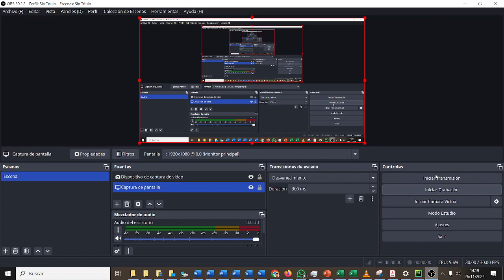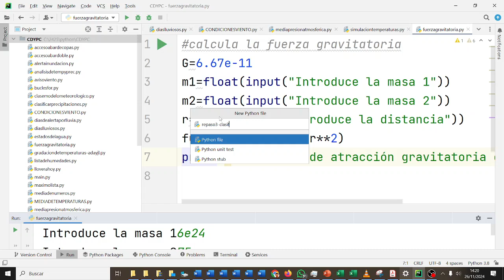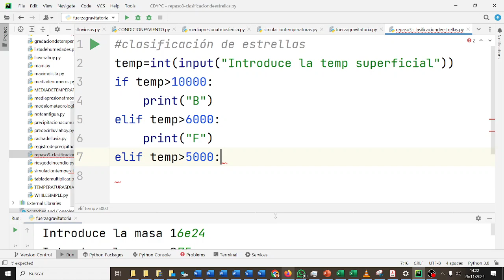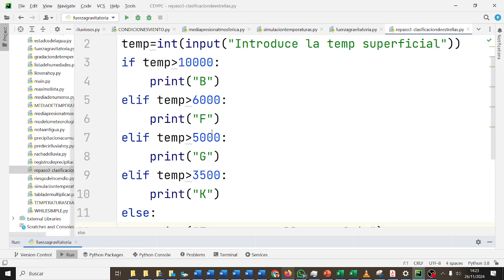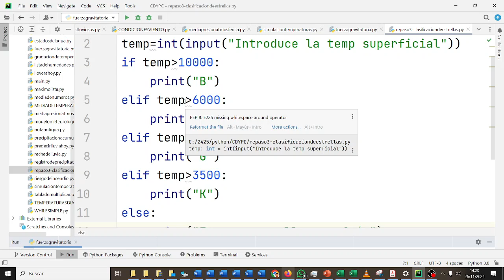Clasificación estelar por temperatura Python 1BACHA CDYPC 1BACH IES Monterroso